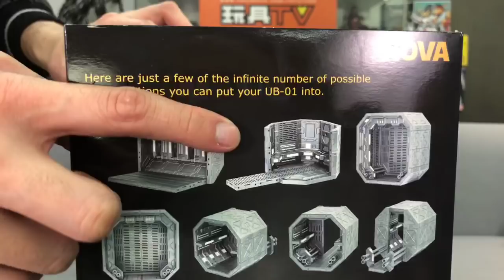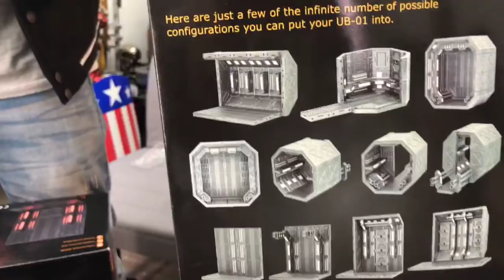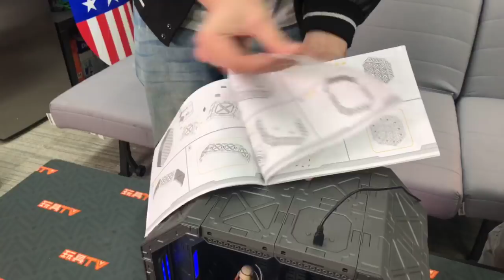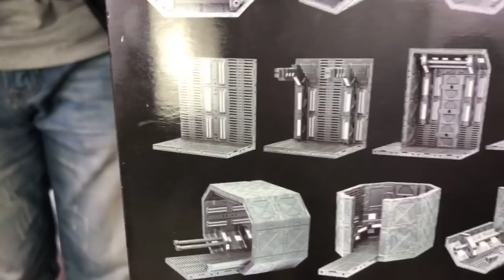TOYSTV S5 EP09 P5「爆玩具」Nova Revol UBIQUITOUS Diorama Set Unbox 綜合型多用途可亮燈地台 (適用於1/6-1/12)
Program host: 嘉，bryan lo